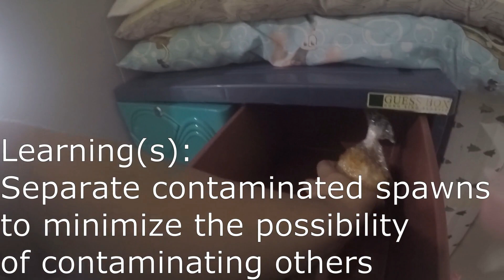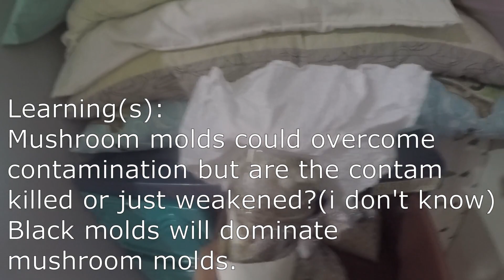Learning the hard way - Contamination experience Vid 1 to 5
This is a series based on the contamination I've encountered(and still encountering up until now LOL!). This will show how I see things based on those contamination, my plan moving forward to minimize experiencing the same contamination. Mostly of my severe contamination experience is when I do experiments(It's fun but it does hurt a bit LOL!). Improvement is a continuous process. Have fun and drop a comment if you do have some suggestion(s), it is much appreciated.